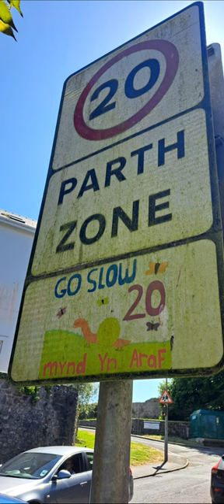Road Sign Documentary PART 179